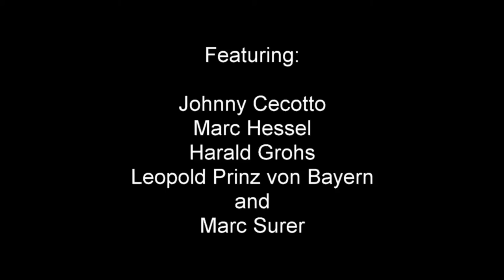BMW Demo at AvD Oldtimer Grand Prix - Nürburging 2014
Featuring: Johnny Cecotto - Fina E30 M3 DTM, Marc Hessel - Warsteiner E30 M3 DTM, Harald Grohs - Warsteiner E30 M3 DTM, Leopold Prinz von Bayern - Original BMW Teile E24 635CSi Schnitzer Group A, Marc Surer - McLaren F1 GTR Le Mans 1995. Filmed August 10, 2014. Brought to you exclusively by BMWE21.net